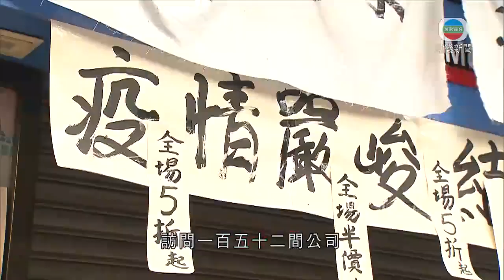調查指96%受訪零售業會員現虧損 料未來三個月逾六千店舖結業-香港新聞-20200417-TVB News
調查指96%受訪零售業會員現虧損 料未來三個月逾六千店舖結業

零售管理協會調查發現，九成六受訪會員出現虧損，估算5至8月有6600間店舖結業，協會呼籲業主寬減至少七成五租金，為期至少半年。

疫情下市面蕭條，幾乎沒旅客，市民消費意欲低。零售管理協會三月底至上周四訪問152間公司，涵蓋3300多間零售店，包括化妝品、時裝飾物等近六萬名員工。

九成六受訪公司經營虧損，當中六成六形容是嚴重虧蝕，比去年社會事件期間更多。二月時，有三成二公司要員工放無薪假，預計五月會升至六成四。

以全港六萬多間零售店舖推算，二月至五月有五千二百間店舖結業、超過一萬名零售業員工失業，五月至八月估算有六千六百間，年底更超過一萬五千間。

另外，七成二受訪公司獲業主減租，當中五成獲減租一半或少於一半，但認為幅度不足夠。

香港零售管理協會主席謝邱安儀指：「人手不是我們最高的支出，我們最高的支出是租金。如只是做單腳，另一隻腳不做時，其實始終都是跛，始終都是走不到。所以如果得不到業主適切紓緩，其實有機會真的連政府給我們業界的紓緩都會是浪費。」

協會要求業主跟隨政府寬減至少七成五租金，或是按營業額一定比例計算租金，為期至少半年。

3. TVB News -英國脫歐前景迷失 北愛爾蘭經濟遭殃? - (新聞透視 李卓謙 TVB News)